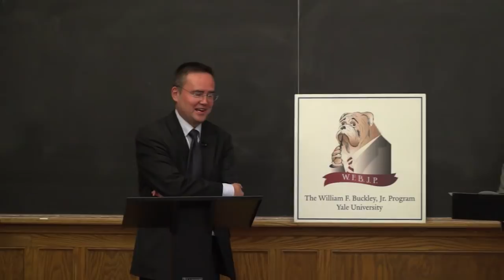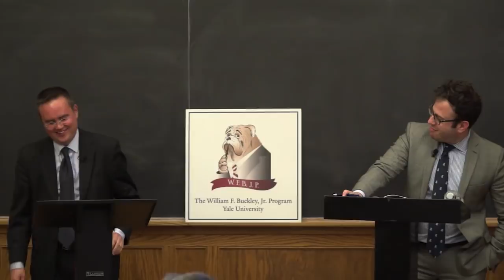Firing Line Debate: "Should Britain Abandon Brexit?"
Firing Line Debate on "Should Britain abandon Brexit?"
Featuring James Kirchick and Nile Gardiner
Moderated by Noah Daponte-Smith.